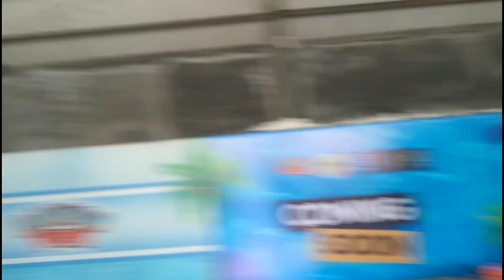Bagi Bagi Hadiah Di Dalam Kereta Api, Ada yg Dapat Mobil // RA DAN PG NURUL ULUM GRABAKAN SIDOARJO